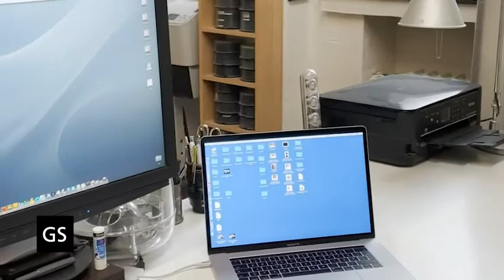Blick nach vorn mit Martin Klimas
Videointerview zu unserer Ausstellung "Blick nach vorn - Aufbruch in die 2020er Jahre"